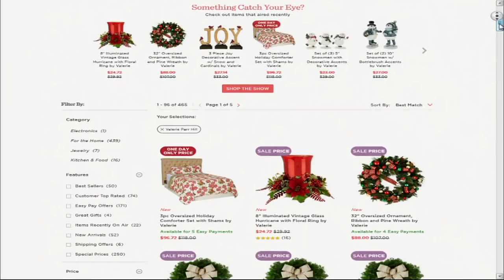Set of 4 Window Candles with Timer By Valerie on QVC